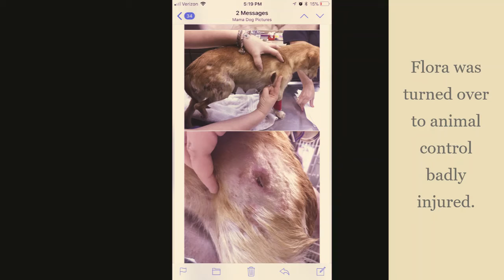Adopted -Adopt Flora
Flora is a very sweet rescued chihuahua terrier mix. She is adorably cute, loving, and she is looking for a family who will make her a treasured part of their family and love her forever.